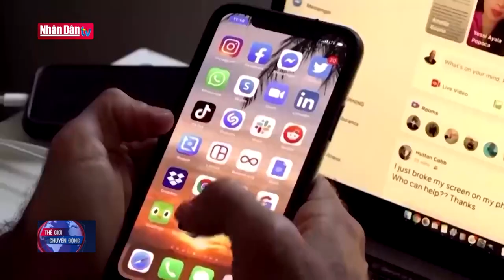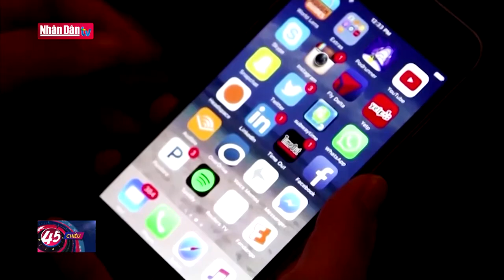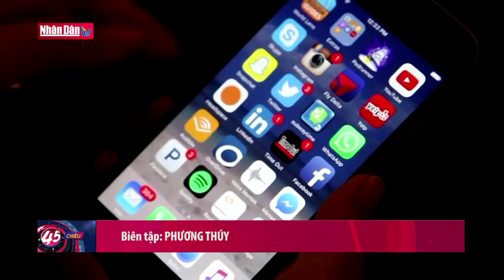Làn sóng các công ty công nghệ thu hẹp quy mô | Tin quốc tế tối 15/11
Làn sóng các công ty công nghệ thu hẹp quy mô | Tin quốc tế tối 15/11 | Truyền Hình Nhân Dân
1. Dự Báo Thời Tiết Hôm Nay